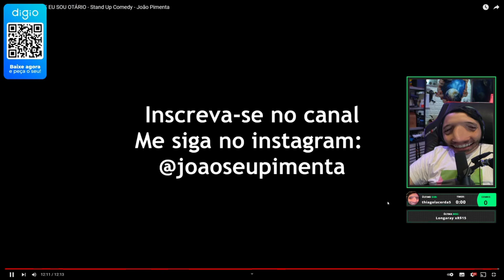JEFF REAGE A "A VIDA ACHA QUE EU SOU OTÁRIO - Stand Up Comedy - João Pimenta" 🤣🤣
🔴🔴🔴🔴 IMPORTANTE 🔴🔴🔴🔴

Você apareceu em algum vídeo aqui e não gostou, não se preocupe vamos resolver o mais rápido possível pode entrar em contato comigo pelo ou pelo @_glm630 no Instagram que vamos resolver o quanto antes muito obrigado. 💪🏻